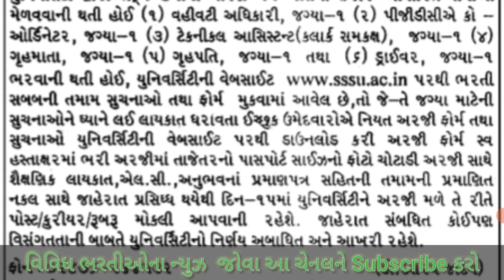Gujarat Government jobs 2021 સોમનાથ સંસ્કૃત યુનિવર્સિટીમાં ભરતી | bharti2021 | ભરતીની જાહેરાત 2021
somnath sanskrit university veraval
all Gujarat government jobs

સરકારી નોકરી ની ભરતી 2021|લધુમતી શાળા
ભરતી ૨૦૨૧ શિક્ષણ સહાયક [laghumati
school bharati 2021
શિક્ષણ સહાયક ભરતીની ભરતી laghumati
school bharati 2021
શિક્ષણ સહાયકની ભરતી|laghumati school
bharati 2021
લધુમતી શાળામાં ભરતી ૨૦૨૧|કાયમી શિક્ષણ
સહાયક ભરતી|laghumati school bharati
2021.આજની_શિક્ષક ભરતી
શિક્ષણ વિભાગમાં ભરતી | સરકારી ભરતી |
વિવિધ પોસ્ટની ભરતી / new requirements
2021
શિક્ષણ સહાયકની ભરતી (આચાર્ય) laghumati
school bharati 2021
Other

tat bharti 2020 latest news
tat bharti 2021 latest news
tat bharti 2021 latest news today
tet1 bharti latest news
Other